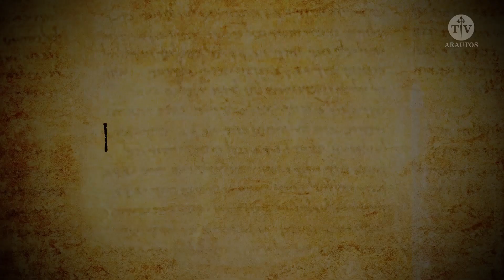Bendita és tu entre as mulheres e bendito é o fruto do teu ventre! - Arautos do Evangelho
39Naqueles dias, Maria partiu para a região montanhosa,
dirigindo-se, apressadamente, a uma cidade da Judéia.
40Entrou na casa de Zacarias e cumprimentou Isabel.
41Quando Isabel ouviu a saudação de Maria,
a criança pulou no seu ventre
e Isabel ficou cheia do Espírito Santo.
42Com um grande grito, exclamou:
'Bendita és tu entre as mulheres
e bendito é o fruto do teu ventre!'
43Como posso merecer
que a mãe do meu Senhor me venha visitar?
44Logo que a tua saudação chegou aos meus ouvidos,
a criança pulou de alegria no meu ventre.
45Bem-aventurada aquela que acreditou,
porque será cumprido, o que o Senhor lhe prometeu.'